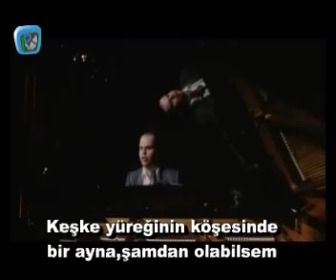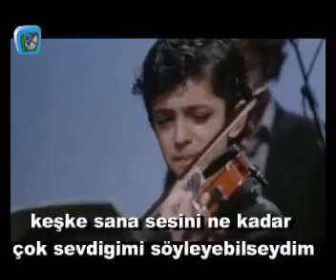م مثل مادر